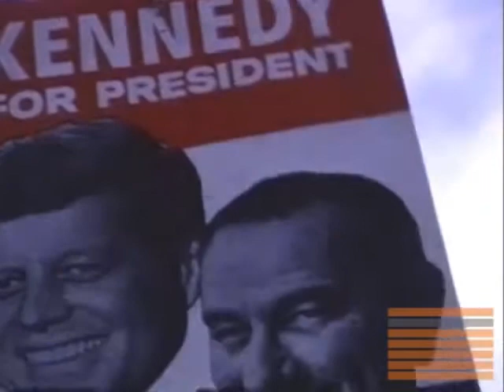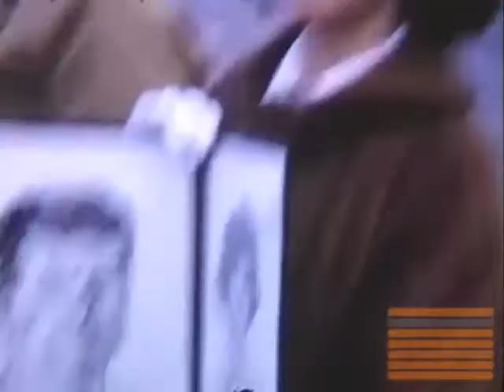JFK Motorcade : GEORGE REID FILM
JFK Motorcade
November 22, 1963
Dallas, Texas